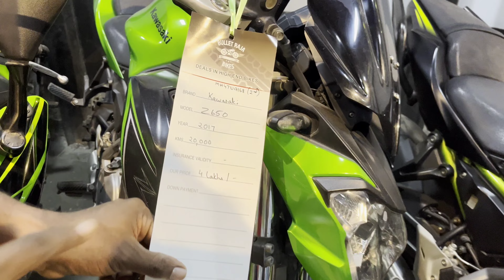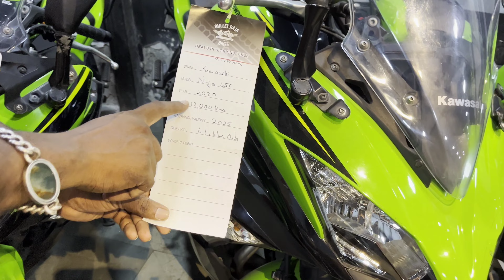SUPER BIKES AT RS 2lakh | MOST TRUSTED USED BIKE DEALER |MUMBAI | BULLET RAJA BIKES MULUND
YOUTUBE DESCRIPTION
I'M GLAD TO WORK WITH BULLET RAJA BIKES
INDIA'S BIGGEST USED SUPER BIKES SHOWROOM

Please visit showroom for better experience.

BulletRaja Bikes

28, Jamnadas Industrial Estate, Opp To Jawahar Talkies, Dr.R.p.road, West, Mulund West, Mumbai, Maharashtra 400080

Timings- 10-8 everyday.

Related search:
1) Used bike in Kalyan
2) Used bike in Thane
3) second hand bike in thane under 50,000
4) Best second-hand bike to buy
5) Second hand bike in Delhi
6) Used bike for sale
7) second hand bike in Mumbai
8) used bike in Mumbai
9) second hand bike in Pune
10) used bike in Ulhasnagar
11) second hand bike market
12) used bike
13) second hand bike
14) 2nd hand bike
15) low budget used bike
16)Used bike in Vashi Navi Mumbai
17) Second hand bike in Navi Mumbai
18) Most trusted used bikes dealer
19) Bullet ka king in Maharashtra
20) Bullet Raja Bike Mulund